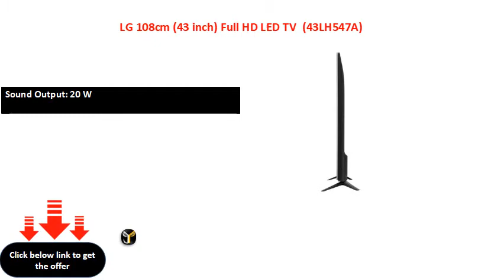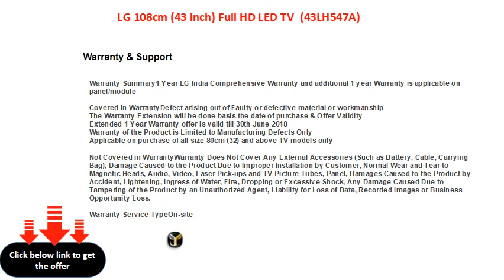LG 108cm 43 inch Full HD LED TV 43LH547A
Resolution: Full HD 1920 x 1080 Pixels